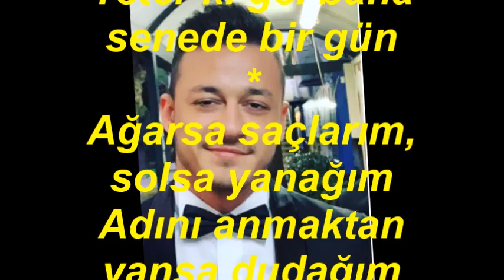Furkan YAVUZ-Gönlümde Açmadan Solan Bir Gülsün (HİCAZ)R.G.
SOLİST:
*FURKAN YAVUZ*
VİDEOYU YAPAN
*RECEP GAYRETLİ*
GÜFTE: SADIK ŞENDİL
BESTE: ŞEKİP AYHAN ÖZIŞIK
USUL: DÜYEK
MAKAM: HİCAZ
Gönlümde Açmadan Solan Bir Gülsün
Her zaman gamlıyım, her zaman üzgün
Beklerim yolunu aylar boyunca
Yeter ki gel bana senede bir gün
Ağarsa saçlarım, solsa yanağım
Adını anmaktan yansa dudağım
Bu aşka canımı adayacağım